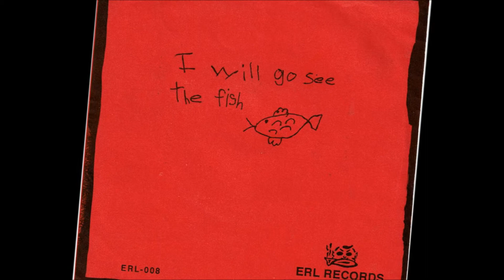bLue - 1991 - 'i WiLL GO See The FiSh' - ERL 008 - 7" - 9Ts 'AM-ReP STyLe ReTRo-GaRaGe ART PuNk!'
bLue - 1991 - 'i WiLL GO See The FiSh' - ERL 008 - 7" 45. . .
9Ts 'AM-ReP STyLe ReTRo-GaRaGe ART PuNk!'

Th' 2Nd UN. . .

ThiS wuz th' FuRST ONe i'd heard. . .
CouRTeSy JaCk @ ERL / PfLiPP'd-OuT. . .

PSide A. . . UNo. . .
01. 00:00 - ''Back Of My Nova''   2:50

b-PSide / deux. . .
02. 03:04 - ''boSSy WoMaN''   2:35

ANd PhiNaLLy in '94 Th' ALb / eL Pee oN ERL. . .
TheN. . . ??

can ANy-body clarify if th' dRuMMeR fer bLue, ONe J. KuTz. . .
iS th' PSaMe dRuMMeR oN Th' NuGe's 2014 'shutup&jam' ALb / CD???

t' make a band-camp page. . . 'name yr price'. . .
i'd be happy t' link-thru. . .